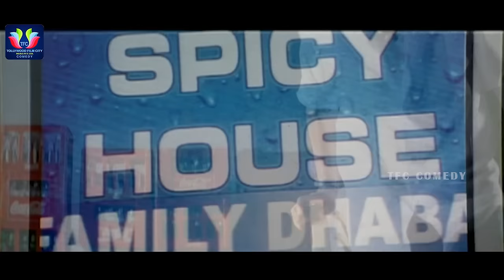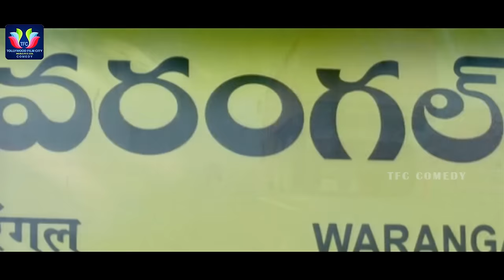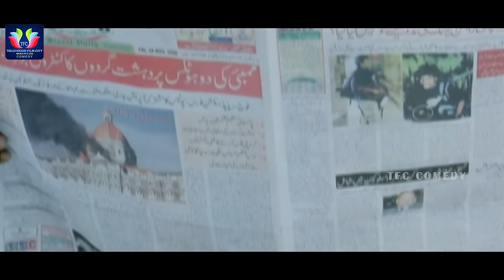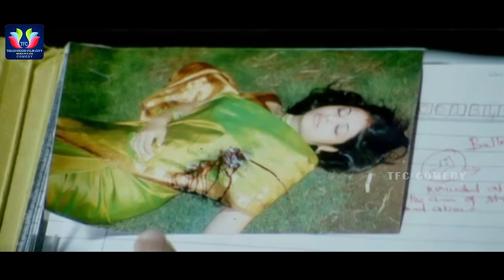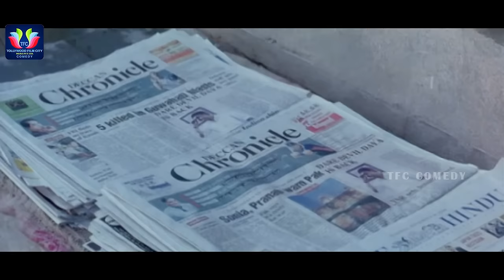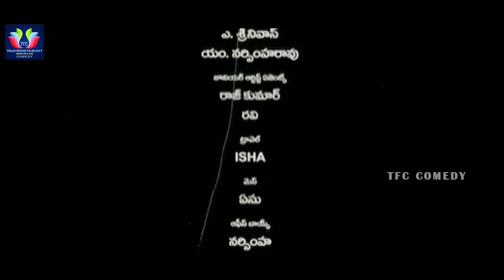Siddham Telugu Full HD Movie || Jagapati Babu || Sindhu Menon || J. D. Chakravarthy || TFC Comedy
Watch & Enjoy Siddham Telugu Full Movie. Starring Jagapati Babu, Sindhu Menon, Kota Srinivasa Rao, Radha Ravi, Mukul Dev, Subbaraju, Narsingh Yadav. Directed by J. D. Chakravarthy. Produced by Kiran Kumar Koneru & Music Composed by Amar Mohile.

MOVIES

ENTERTAINMENT

NEWS

WEBSITES